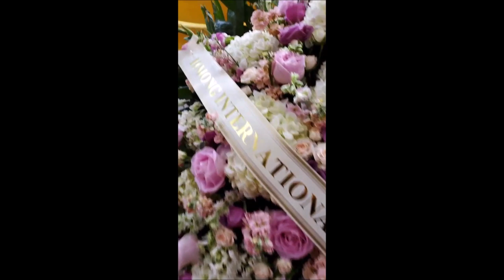Grandpa Lao Chu Cha unedit video